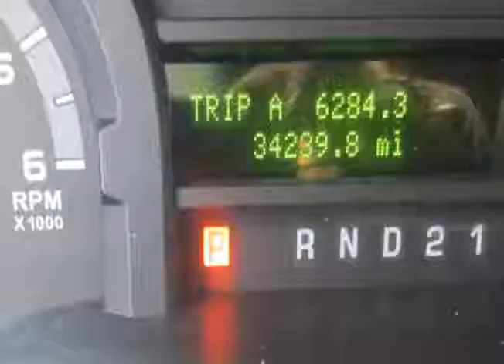2010 Ford Econoline E-350PASSENGER VAN Super Duty XL/34KM (HONOLULU, Hawaii)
4 WHEELS AUTO LLC
1299 HART ST
HONOLULU